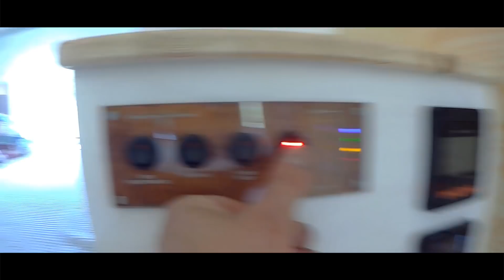KOLEJNY NASZ KAMPER / Mercedes Sprinter 2004r.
Przebudowa samochodu na campera, na bazie Mercedesa Sprintera.